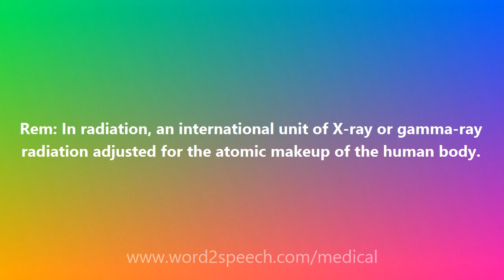Rem - Medical Meaning and Pronunciation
Title: Rem

Rem: In radiation, an international unit of X-ray or gamma-ray radiation adjusted for the atomic makeup of the human body.

How to pronounce Rem
definition of Rem
audio dictionary
How to say Rem
What is the meaning of Rem
Pronounce Rem
Medical dictionary
Medical definition of Rem